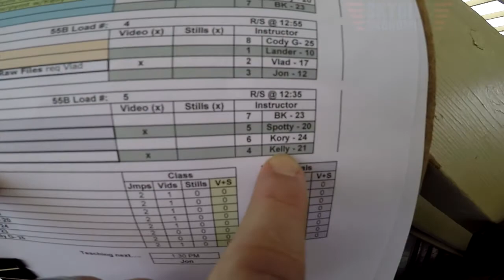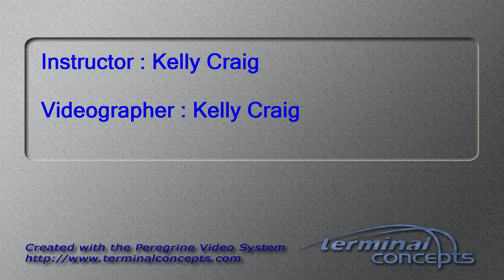Yan Ren's Tandem skydive!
Yan Ren's tandem skydive at Skydive Snohomish!